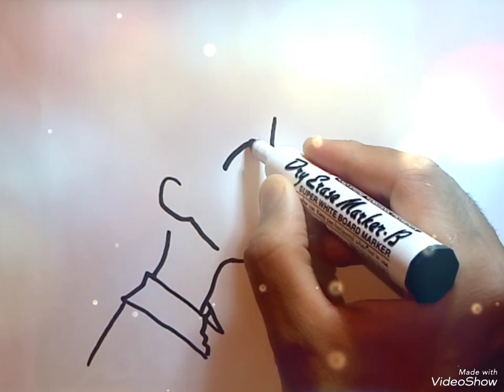رسم شخصية انمي من منظور جانبي//Drawing an anime character from a side perspective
رسم شخصية انمي من منظور جانبي
رسم منظور ايزومتري
رسم انمي من الجانب
رسم شخصيات سبيستون انمي
هل رسم الانمي حرام
هل رسم الأنمي حرام
هل رسم الانمي والكرتون حرام
رسم انمي القناص غون
فلسفة شخصيات الانمي
رسم انمي غريب
رسم منظور عين الطائر
رسم انمي صبيان
رسم انمي رقمي
رسم انمي ثلاثي الابعاد
رسم انمي مشهور